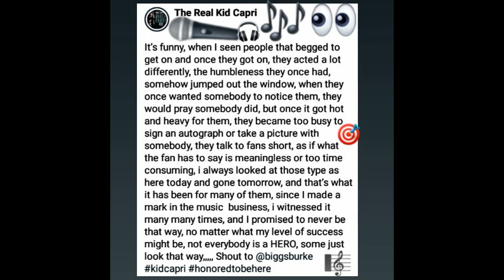Kid Capri Comments On Hip Hop!! ☆♤☆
Kid Capri was born in Brooklyn but spent most of his youth in the Bronx. His humble roots can be traced back to his parents' home in the Bronx, where eight-year-old David Anthony Love would scratch records on his father's old Zenith stereo system. As soon as he was old enough, he hit the pavement and caught a buzz hustling his DJ mixtapes on the streets and performing local gigs.